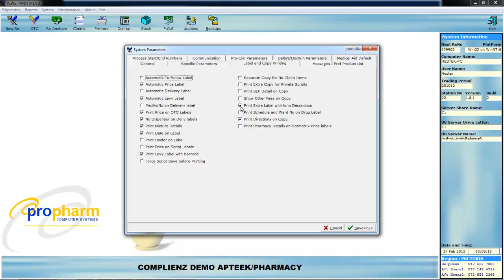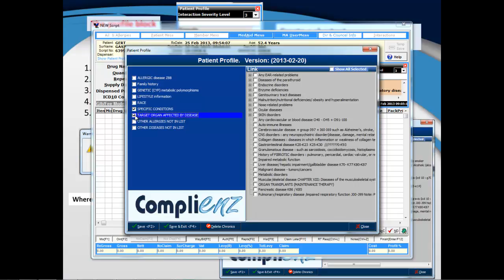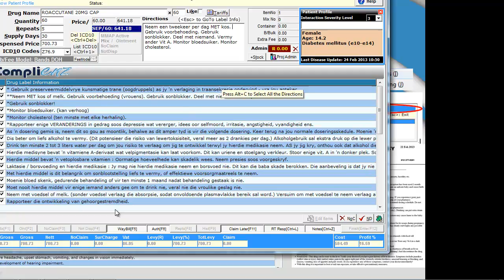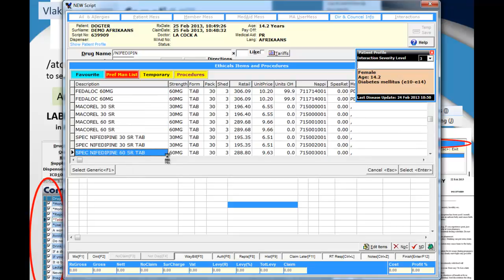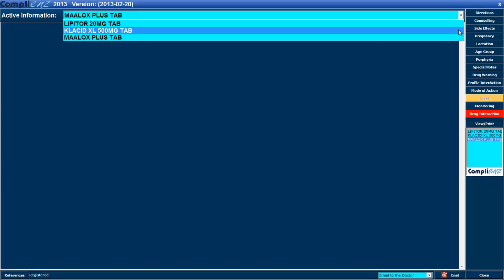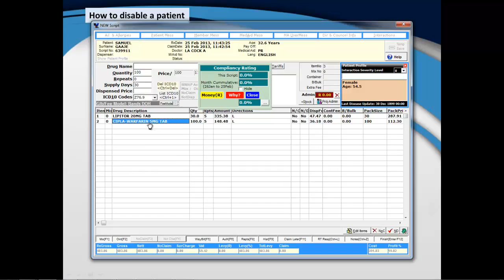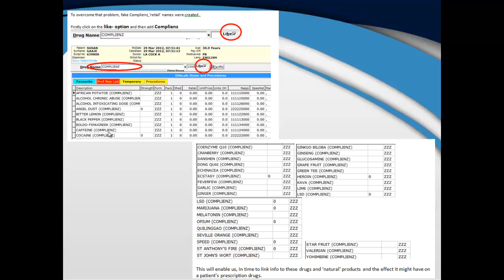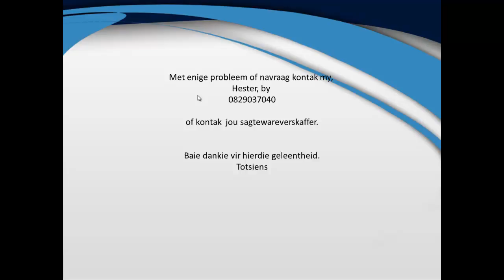Afrikaans opleiding vir Complienz